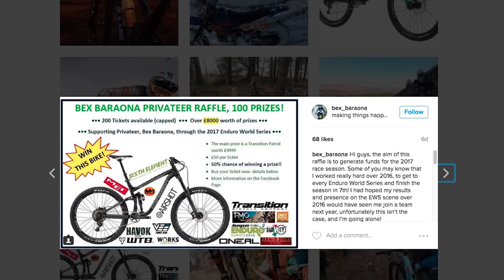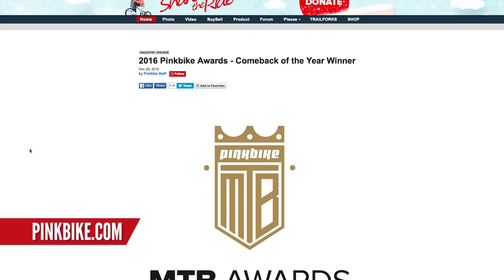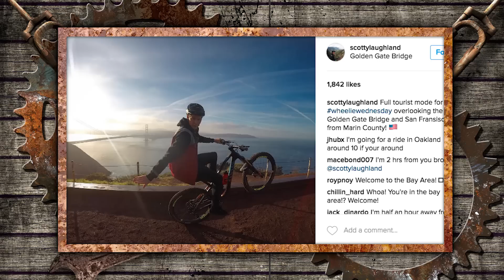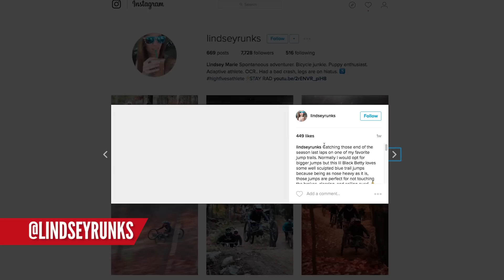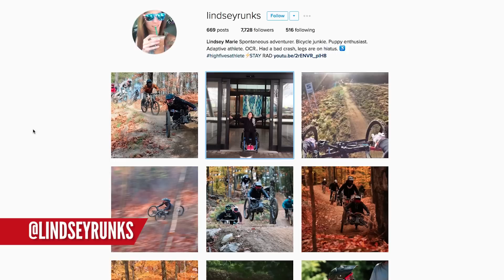Are Hardtails Dead?! | The Dirt Shed Show Ep. 91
Hardtail vs Full Sus poll results, Martyn's a winner, plus the very best of your fails and bails. It's the Dirt Shed Show!

GMBN jerseys are available for pre-order and the long sleeve t shirt as modelled by Neil in this show are now in the store

This week in the Dirt Shed we have the latest poll results, racing news, Fails and Bails, Progression Session and more!